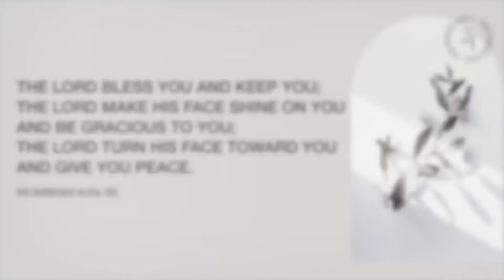Feast of Weeks - Felicia Akhianyo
Get ready for some awesome and timely message from guest speaker Felicia Akhianyo.